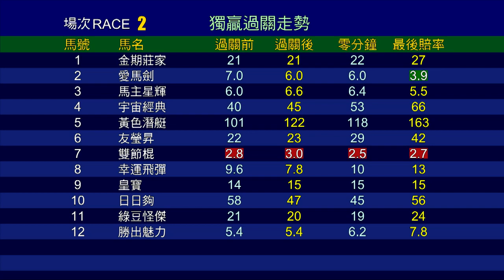【賽後你點睇】20/21 #51 跑馬地夜賽 — 第2場（3月3日）